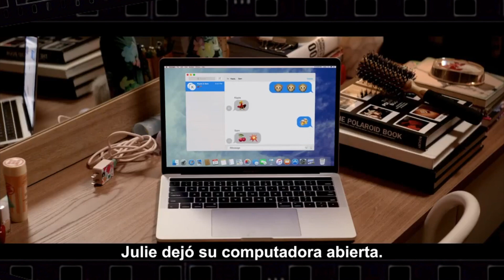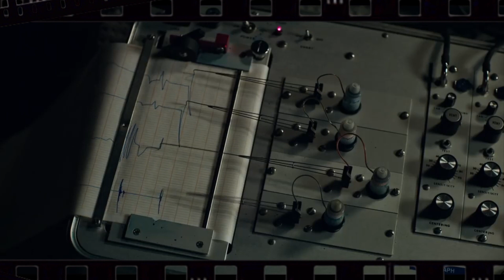Películas 2018: Avengers3, Deadpool2, Increíbles2, JurassicWorld2, NewMutants y más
En este segundo especial mostramos otra parte de las películas que están por llegar al cine, cuál se te antoja y la que esperas más?